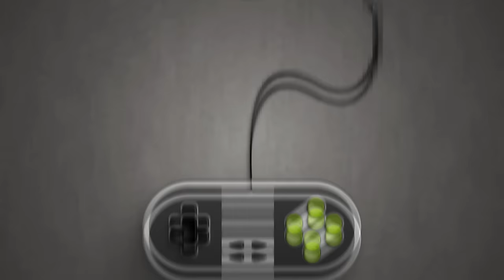Jay Idzes Debut! Dari Venezia Untuk Timnas Indonesia | FC 24 Indonesia Career Mode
Centre-back berusia 23 tahun, Jay Idzes, sudah dipastikan akan menjadi WNI. Sebelum debut di real life, mari kita lihat dulu pemain Venezia tersebut debut untuk timnas Indonesia di FC 24. Tiga laga uji coba lawan Hong Kong, India, dan Qatar.